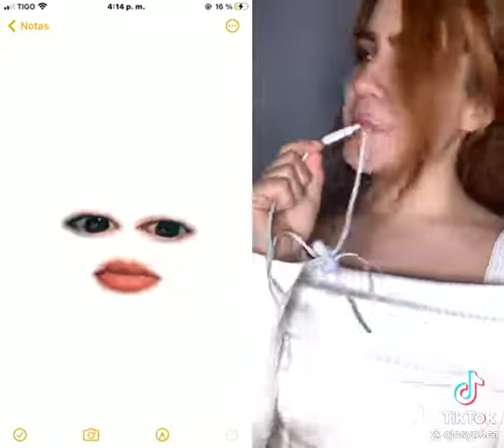dejame en los comentarios de dónde eres 😄😄😄